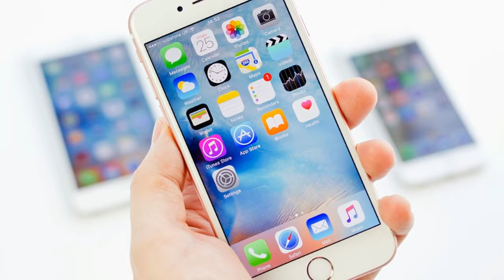UK Youth killed in the bathroom using the iPhone!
பாத்ரூமில் ஐபோனை பயன்படுத்தியதால் பலியான பிரிட்டன் இளைஞர்!